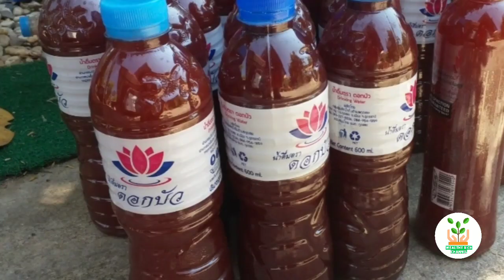ใส่ปุ๋ยอะไรในนาข้าว ปลาไม่ตาย ข้าวสวยเขียว ดินดี ไปดูกันค่ะ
ขอบคุณที่ติดตามและรับชมนะคะ